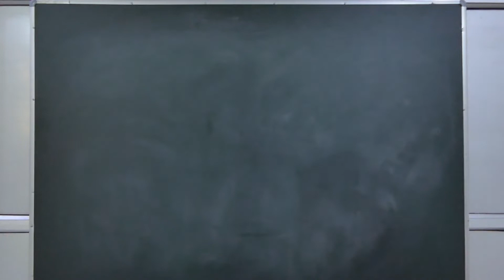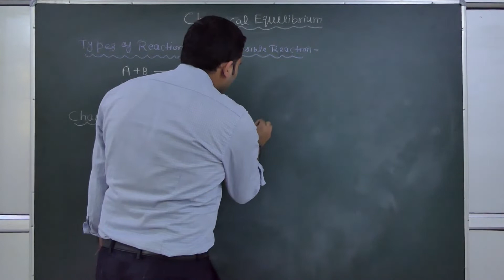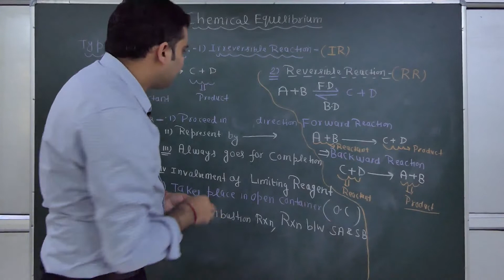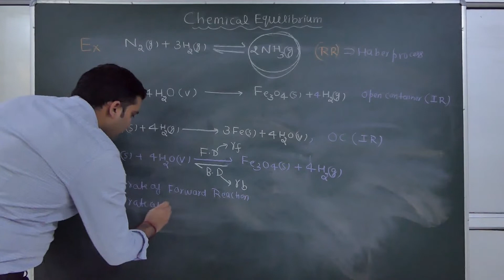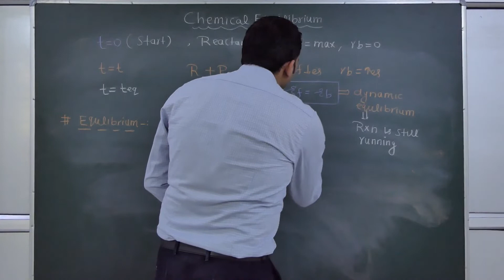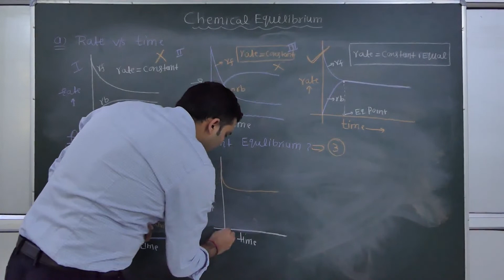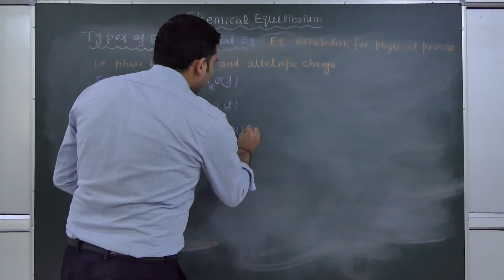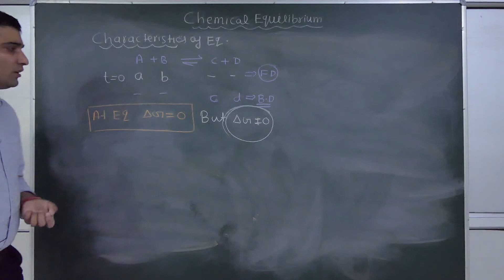Chemical Equilibrium L-1 Introduction and Types of Reactions || JEE /NEET